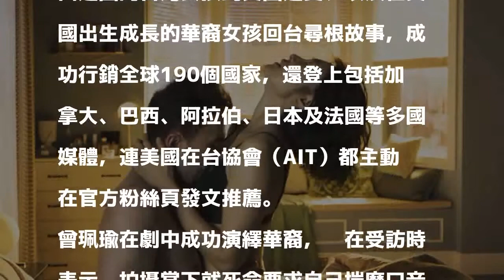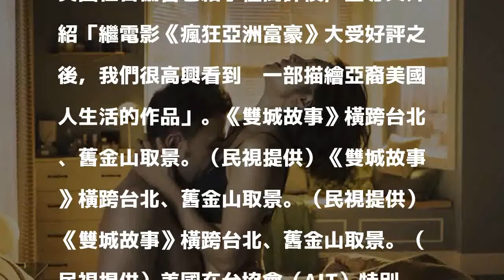台灣之光！美國在台協會助攻 台劇逆勢突圍190國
〔記者曾德蓉／台北報導〕陳怡蓉、溫昇豪、曾珮瑜及黃柏鈞等主演《雙城故事》橫跨台北、舊金山取景，劇情敘述從來沒出過國的台灣女孩到美國追愛、以及在美國出生成長的華裔女孩回台尋根故事，成功行銷全球190個國家，還登上包括加拿大、巴西、阿拉伯、日本及法國等多國媒體，連美國在台協會（AIT）都主動在官方粉絲頁發文推薦。

發表評論評論如下。